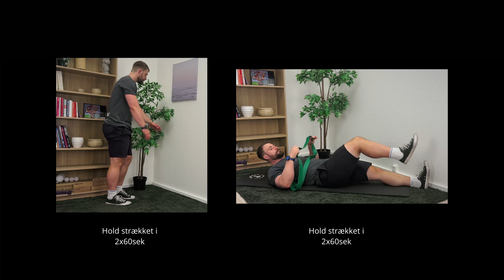2 smertelindrende udstrækningsøvelser til bagsiden af knæet (Lindring | Udstrækning | Afspænding)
De 2 forskellige smertemodulerende udstrækningsøvelser, kan være med til at lindre og afspænde baglåret, læggen, knæet og anklen. Du kan med fordel holde hvert stræk i 30-60sek 1-3 gange i hver øvelse. Øvelserne er kun tænkt som akut og kortsigtet virkning.
🙋 Vil du vide, om vi kan hjælpe dig?

🤕  Vi arbejder til dagligt med helt almindelige mennesker, som døjer med længerevarende/kroniske smerter (dvs. smerter med en varighed over 3 måneder). Vi tager udgangspunkt i den nyeste forskning på området, for at sikre dig behandling af højeste kvalitet.

🙌 Vi kan hjælpe dig med smerter i hele kroppen - ryggen, nakken, knæet, hoften, anklen, albuen, håndleddet, osv., og det er ikke et krav at du har en diagnose.